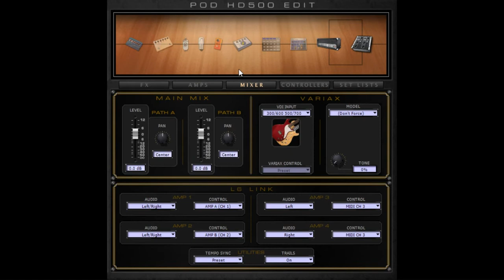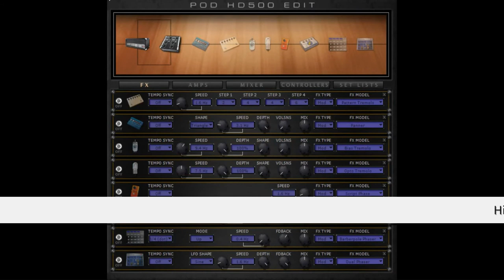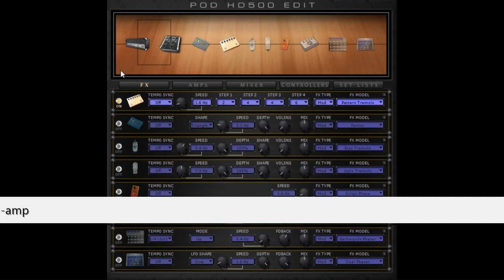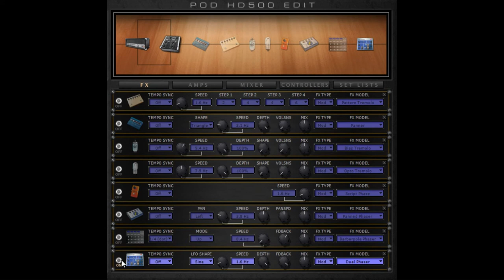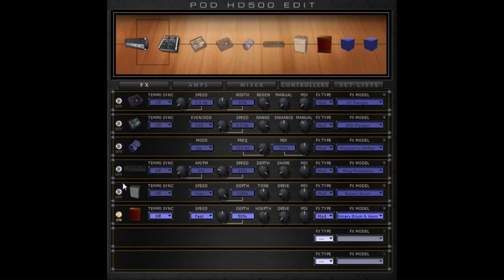Line6 Pod HD - All Modulation Effects In-Depth Shootout Pt.2: High Gain (No Talking)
In-depth comparison of all modulation effect models in Line6 Pod HD 500, set both pre and post amp to hear the difference between the two stages and look for potentially useful tonal artifacts. No talking, playing only. This clip was entirely played with on a Squier Stratocaster, on bridge humbucker. Recorded direct via USB. No other effects, no post processing. Additional details and timestamps below.

Signal: Input 1 Guitar, Input 2 Variax, in-z 1M, mixer panned to center.

Pt.2 of the shootout showcases a high gain tone.
Amp: Angel F-Ball with all default settings at noon except hum at 0 and some low cut, changed mic to SM57 on axis to clear up and open the tone a bit.

All modulation settings at default, except all mix parameters set at 50% for more comparable effects.

Showcased models: Pattern tremolo, panner, bias tremolo, opto tremolo, script phase, panned phaser, barberpole phaser, dual phaser, u-vibe, phaser, pitch vibrato, dimension, analog chorus, tri chorus, analog flanger, jet flanger, AC flanger, 80A flanger, frequency shifter, ring modulator, rotary drum, rotary drum & horn.

Timestamps
00:00 FX set pre-amp
03:54 FX set post-amp